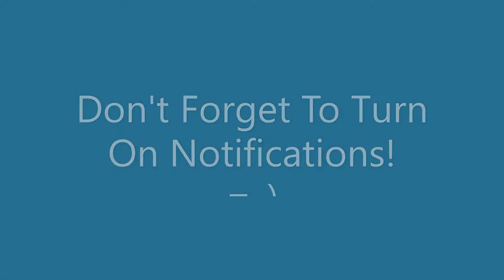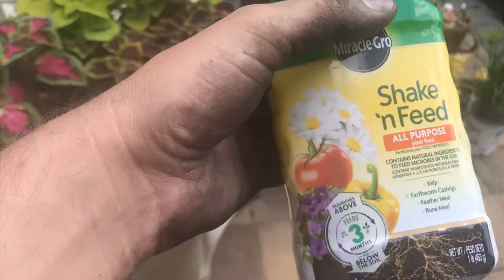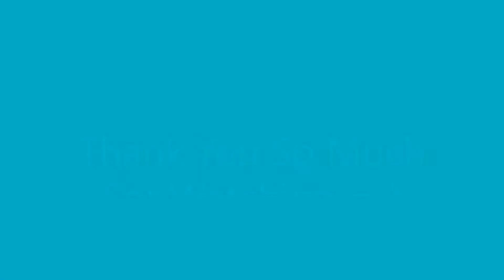Spring Garden With Me 2021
Join us as we finish our gardening for Spring/Summer 2021.